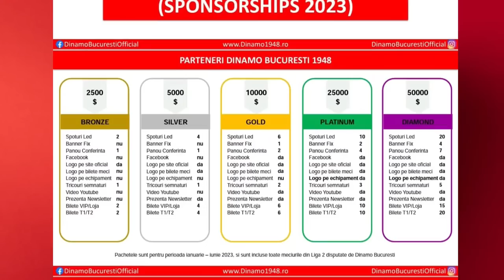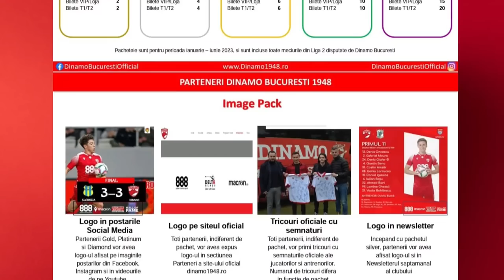EXCLUSIV DINAMO ⚪🔴 cu Romeo Bănică, noul director de marketing al „câinilor”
Ediția din această săptămână îl aduce, în platou la EXCLUSIV DINAMO, pe Romeo Bănică, noul director de marketing al formației alb-roșii. Anunțat oficial pe social media în urmă cu o săptămână, acesta va discuta, alături de Cătălin Mureșanu, despre strategia pe care o va adopta formația din București pe această parte în perioada următoare. Totodată, va aborda, în timpul emisiunii, și un subiect care arde pentru suporterii „câinilor” odată cu revenirea în Superligă: shop-ul echipei și necesitatea existenței unui magazin oficial fizic pentru suporterii dinamoviști.

Dezbatem împreună! ⚽